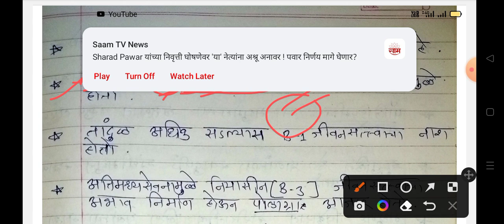आरोग्य सेवक तांत्रिक घटक भाग 20||ZP Aarogya vibhag Bharti